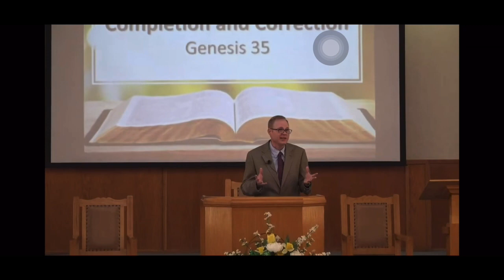Completion & Correction | Genesis 35 | Kevin Grant